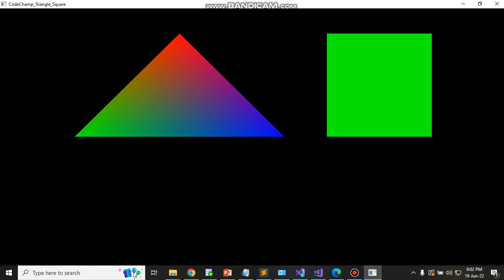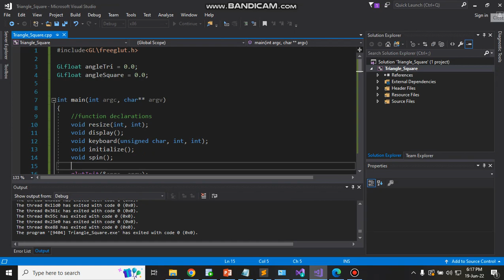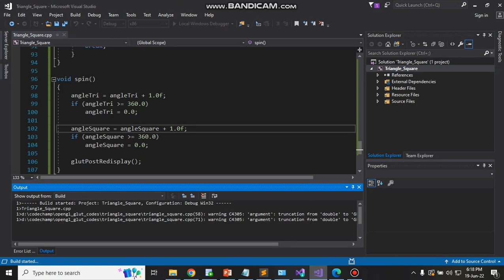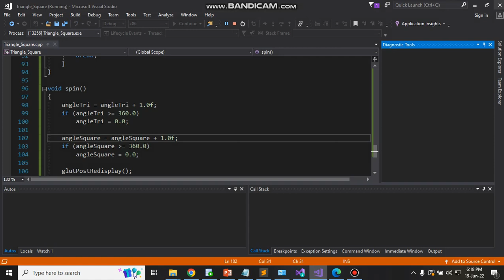2D Animations in OpenGL | GLUT Tutorial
2D Animations in OpenGL | GLUT Tutorial

Welcome to my Computer Graphics Programming using OpenGL GLUT Tutorial.
In this video you will learn how to animate 2D objects in OpenGL.

Queries covered:-
Rotation along particular axis in opengl
What is Double buffering in opengl
What is Front and Back buffer in opengl
How does glutSwapBuffer() function work
When does animation take place
How to use rotation matrix in opengl
What is glutPostRedisplay
How does glutIdleFunc() work